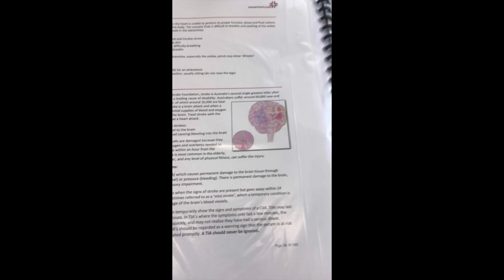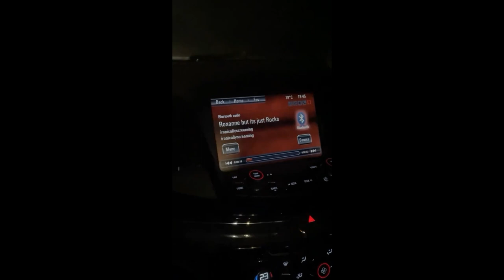Vlog: April Week 1: 2024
Thank you everyone who has been helping us set up our own TATTOO STUDIO!! It's been mental. Our shop has now been open for a year and a half. The track in this vlog was written by Bugge and will feature on LSD's new album lucidreams coming soon.